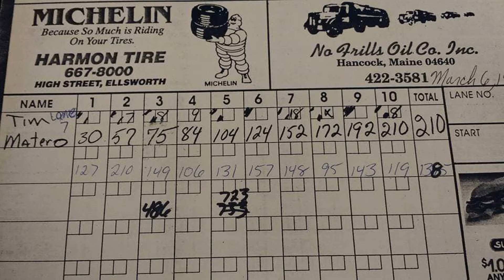Ep. 17 Ripping The Rack Podcast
In episode 17, we have a little bit of everything! We were taping live from Tim's moderately sized deck and his big cat sanctuary. So, plenty of wildlife visits to distract us! Brian was in rare form, Tim was dealing with a kidney stone and on pain meds so he was his normal idiot self. We did finish our top 5 of our Top 25 Male Candlepin Bowlers since 1990 and had a general conversation about MLB, wrestling, and other life/sports related events!